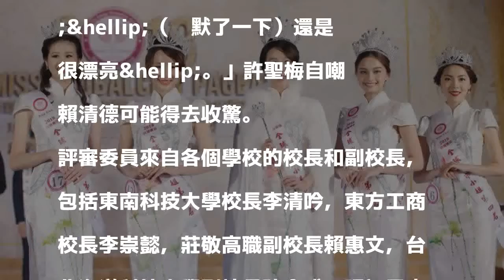高凌風伴舞女郎奪選美頭銜 賴清德評許聖梅外觀說…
〔記者鍾智凱／台北報導〕全球城市小姐暨全球城市形象大使台灣賽區選拔賽昨落幕，第一名由來自台東、曾拍過紀錄片的賴韋如奪冠；第二名是台德混血的李棠霓，她父親是談話性節目「WTO姐妹會」的德籍固定班底阿福；第三名是23歲的周子鳳，過去曾是已故「青蛙王子」高凌風的合音天使兼伴舞女郎。大賽創辦人張如君表示，未來將結合更多學校共同參與選拔。

發表評論評論如下。